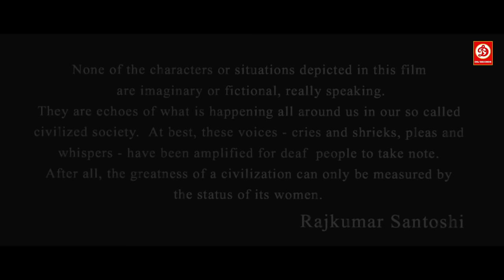Lajja (लज्जा) Superhit Hindi Movie | Ajay Devgan | Anil Kapoor | Jackie | Madhuri Dixit | Manisha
Movie: Lajja (2001)
Starring: Ajay Devgn, Manisha Koirala, Madhuri Dixit, Jackie Shroff, Anil Kapoor, Aarti Chabria
Mahima Chaudhry, Rekha & Sharman Joshi
Director: Rajkumar Santoshi
Producer: Rajkumar Santoshi
Label: DRJ Records